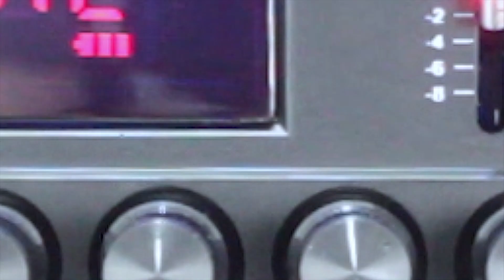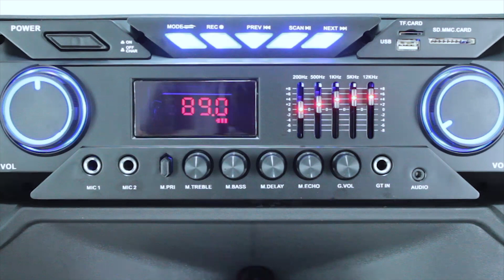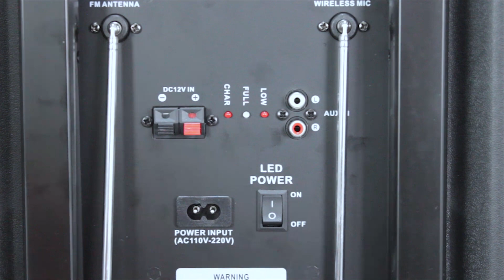Caixa de Som Bluetooth THUNDER X Sumay! Muita POTÊNCIA com BATERIA INTERNA!!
Caixa de Som Bluetooth THUNDER X Sumay é MUITO POTENTE e COMPLETA! Um ótimo custo benefício para animar sua festa!

Sanbox é uma loja online com foco em caixas de som bluetooth e produtos e periféricos relacionados a som.

Caixas de Som Bluetooth boa e barata para sua festa é na SANBOX!